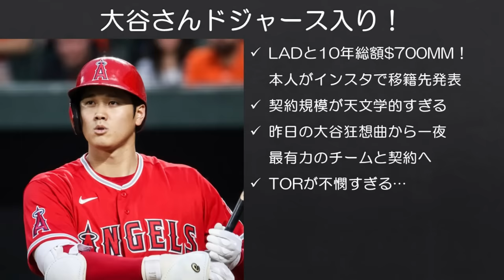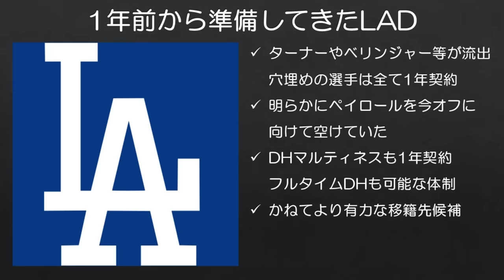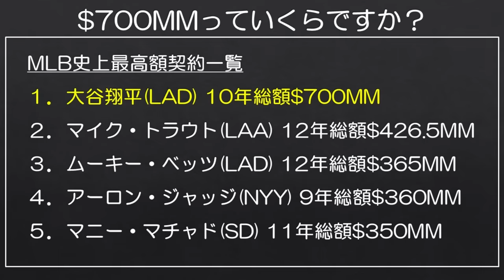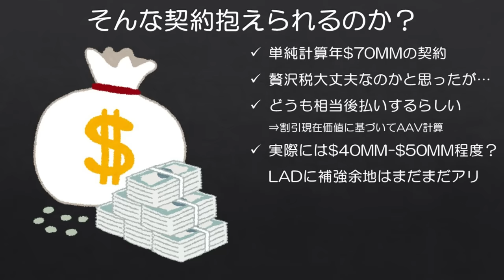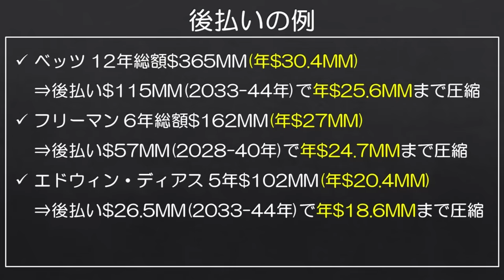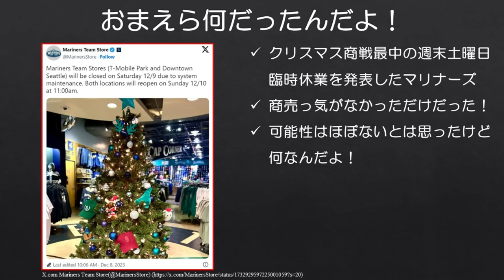【MLB】ドジャース大谷誕生！史上最高の契約総額7億ドル！！！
今年のAJポロックちょうど100人分です。ちょっと凄すぎます。